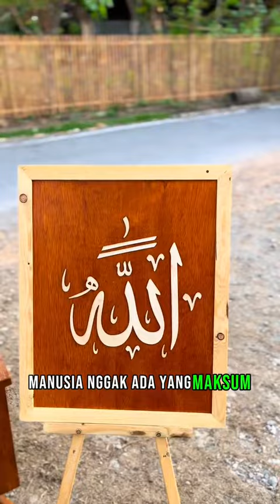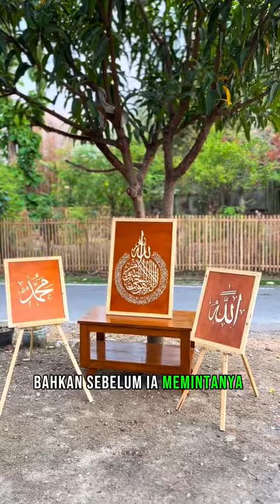Rahasia Doa Cepat Dikabulkan!!!